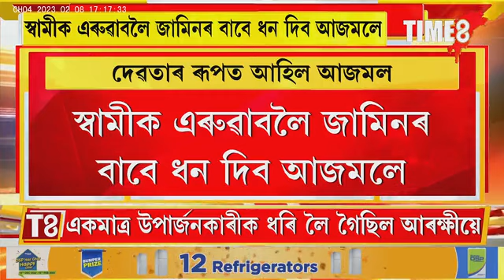দেৱদূত হৈ আহিল আজমল।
দেৱদূত হৈ আহিল আজমল, স্বামীক এৰুৱাবলৈ জামিনৰ বাবে ধন দিব আজমলে, পুত্ৰ-স্বামী কাৰাগাৰলৈ যোৱাৰ পিছত ৰাজপথত ভিক্ষা মাগি পেটৰ ক্ষুধা নিবাৰণ কৰিছিল পৰিয়ালটোৱে।